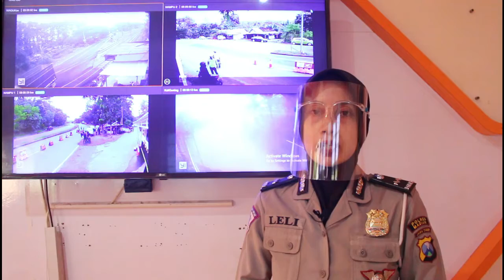LIVE REPORT | SITUASI ARUS LALU LINTAS DI POS CHECK POINT POLRES MADIUN